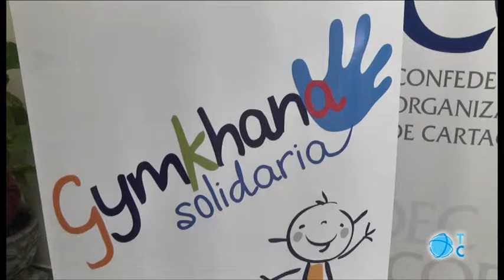Gymkhana solidaria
Los empresarios de Cartagena vuelven con la gymkhana solidaria para recaudar fondos para el comedor social de Cáritas, Jesús Maestro y Pastor.